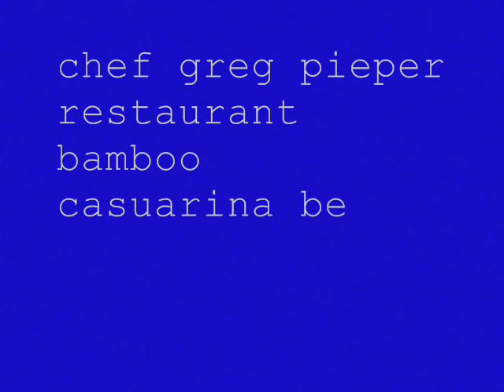Recipe - Jewfish Sashimi, Chef Greg Pieper, Bamboo Restaurant Casuarina Beach NSW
Greg Pieper Chef de Cuisine, Bamboo Restaurant demonstrates a recipe using the freshest of Jewfish caught that morning off the Tweed Coast.